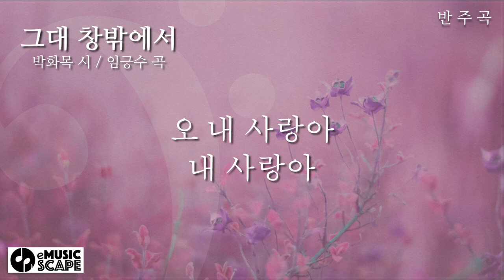"그대 창밖에서" d 단조 피아노 반주 Instrumental - 박화목 시 / 임긍수 곡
한국가곡 "그대 창밖에서" d 단조 피아노 반주 Instrumental
박화목 시 / 임긍수 곡